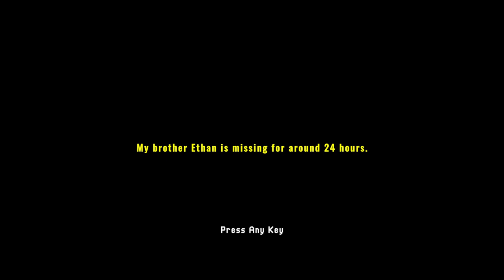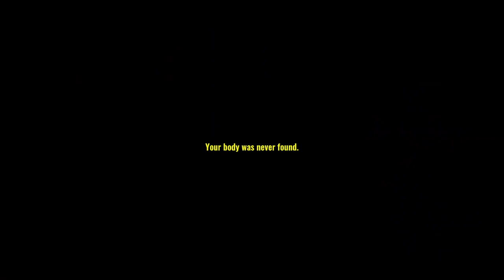Missing Hiker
You're looking for your lost brother, in a strange winter-y town. He's apparently hiked into the forest.